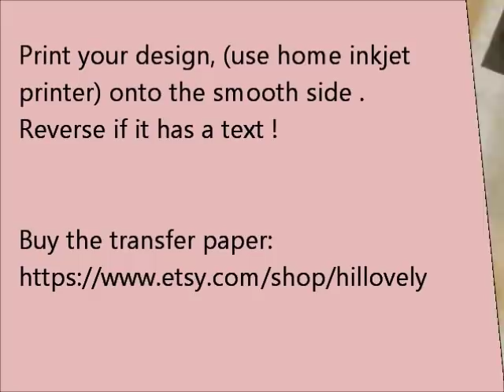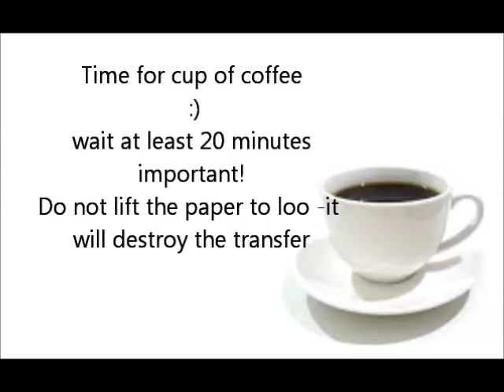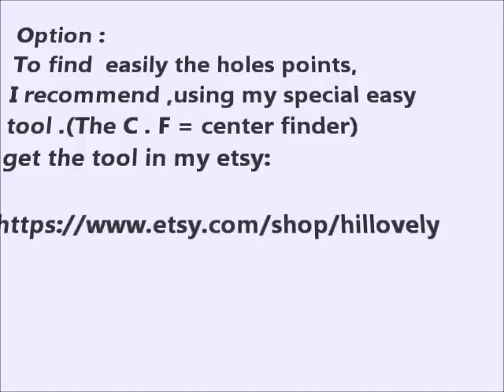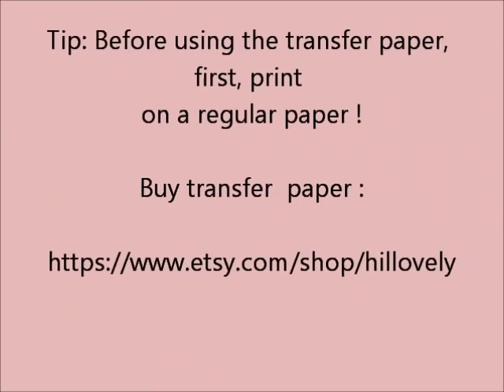How to thransfer image onto polymer clay The easiest technique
More free tutorials, inspiration + tips :
Make lovely buttons and more...by using the easiest polymer clay  transfer  technique !
Every one can do it!